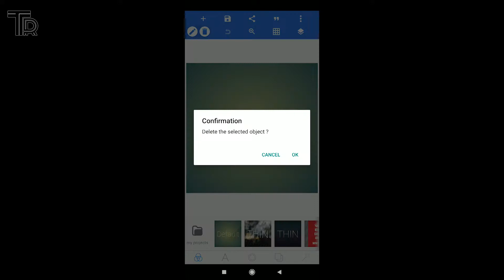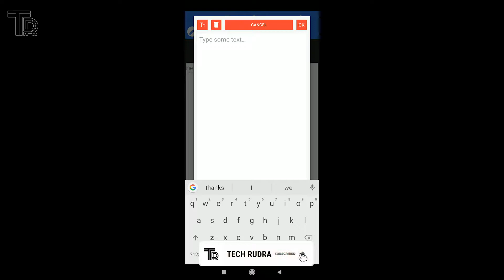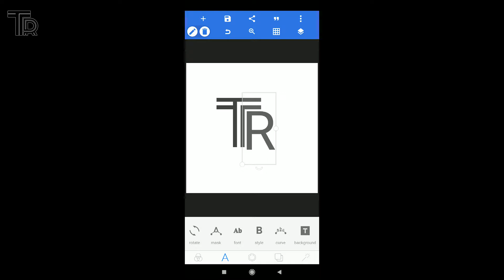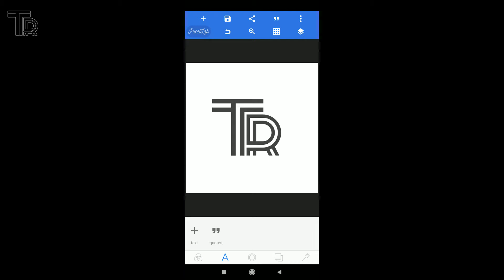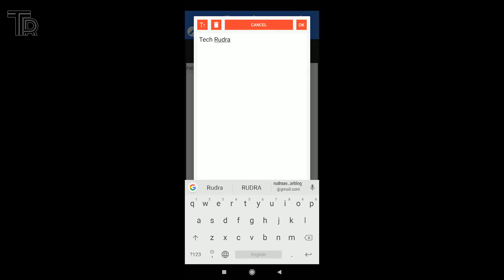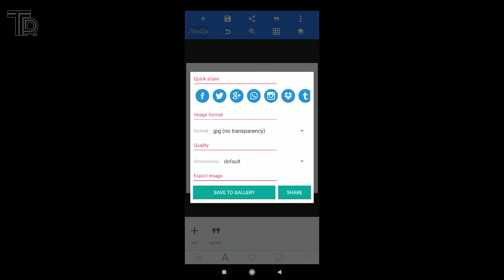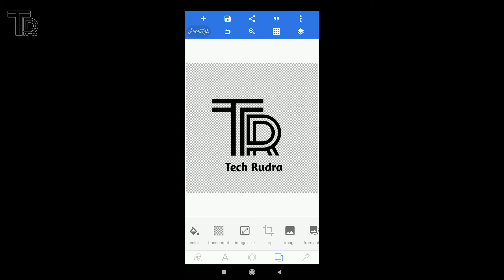Logo for youtube channel | মাত্র ১০ সেকেন্ডে তৈরি করুন Amazing Logo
এই ভিডিও টি তে আমি আপনাদের দেখানোর চেষ্টা করেছি যে কি ভাবে খুব অনায়াসে আপনি আপনার smart phone দিয়ে সুন্দর  YouTube Channel Logo তৈরি করতে পারবেন।

আশাকরি ভিডিও টি আপনার ভালো লাগবে।